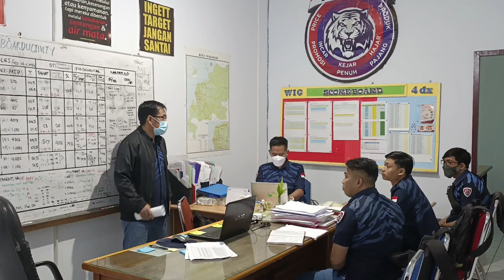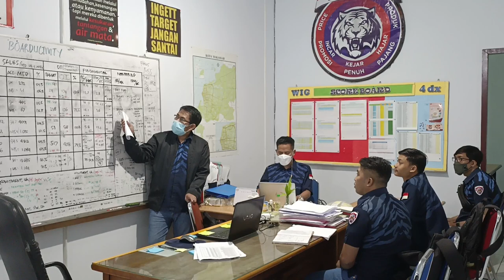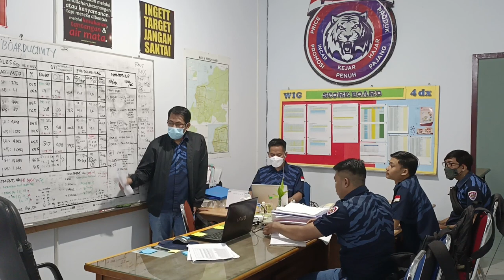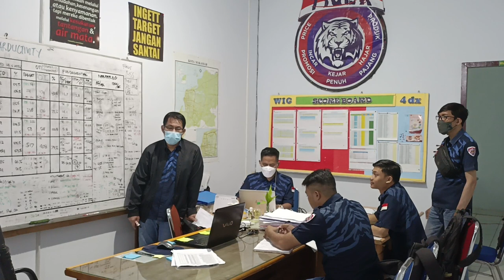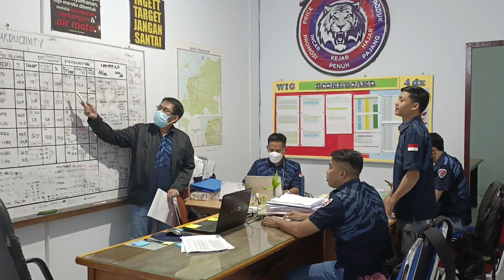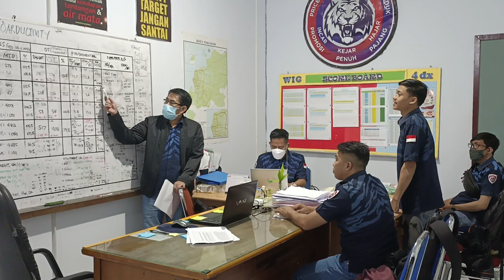4DX-MKSDANONE-02092023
WIG SESSION TEAM DANONE 02092023